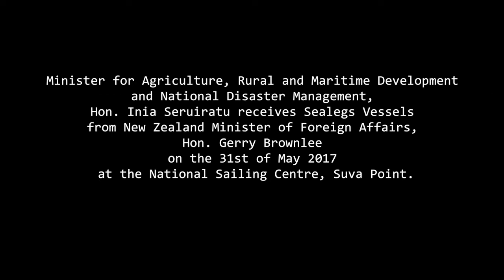Fijian Minister receives Sealeg Vessels from the Government of New Zealand.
Fijian Minister for Agriculture, Rural and Maritime Development and National Disaster Management, Hon. Inia Seruiratu receives Sealegs Vessels from New Zealand Minister of Foreign Affairs, Hon. Gerry Brownlee on the 31st of May 2017 at the National Sailing Center, Suva Point.